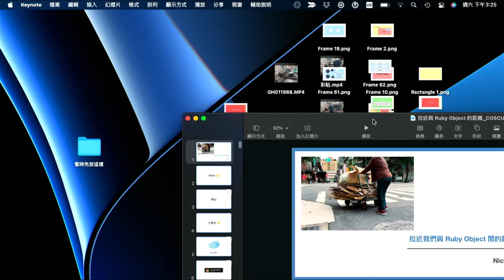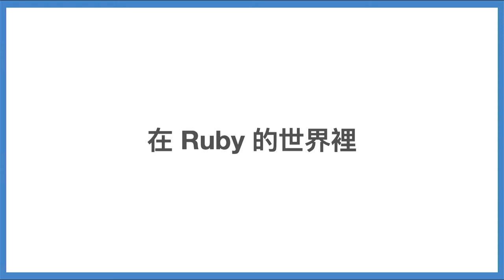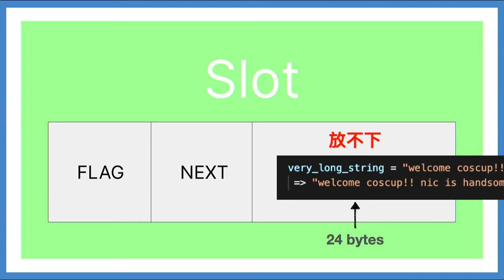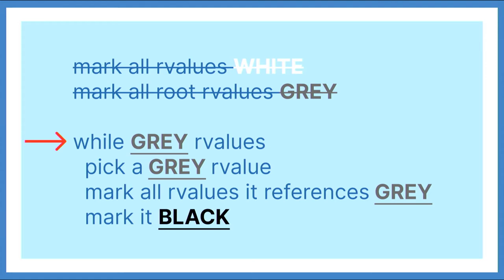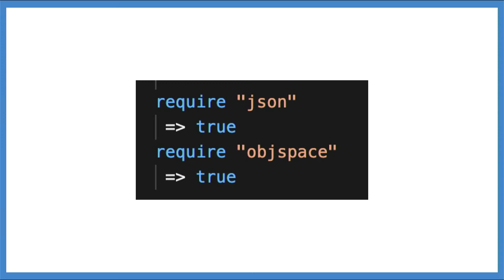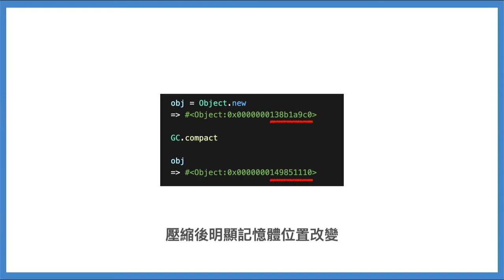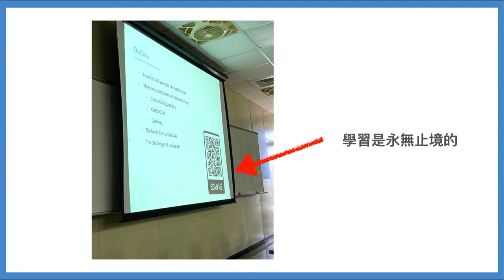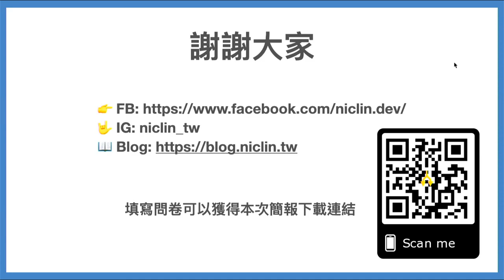拉近我們與 Ruby Object 間的距離